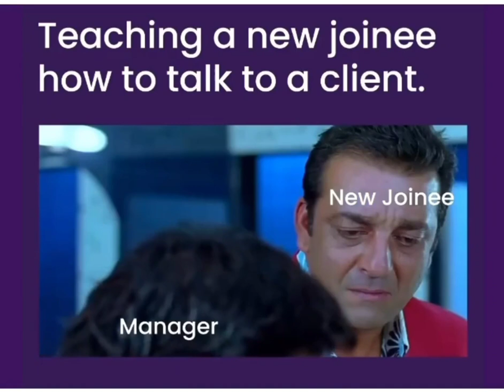finance barbie officeorganization